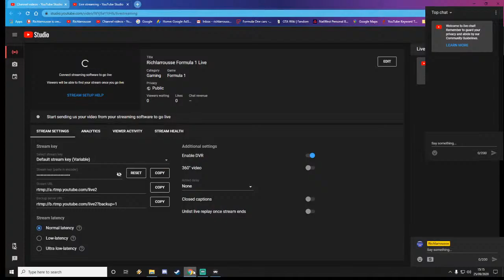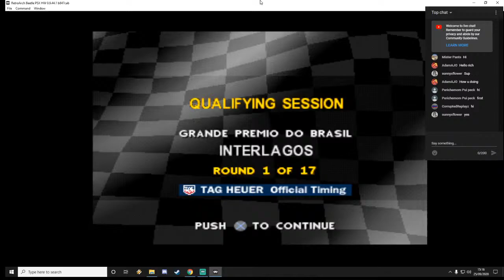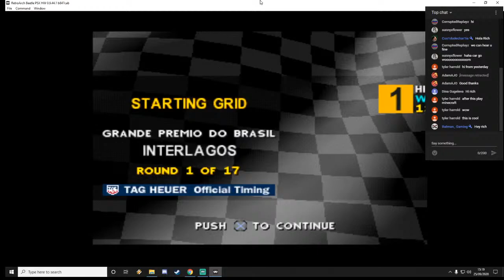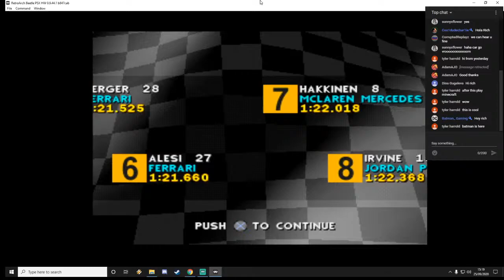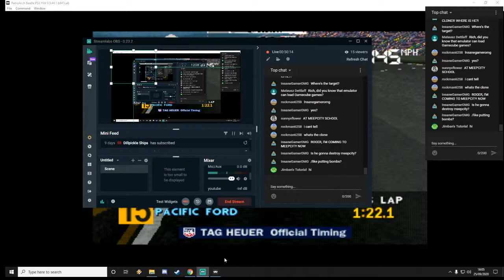Formula 1 PS1 Round#1 Brazil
Richlarrousse Formula 1 Live